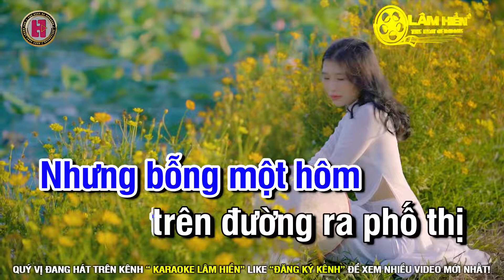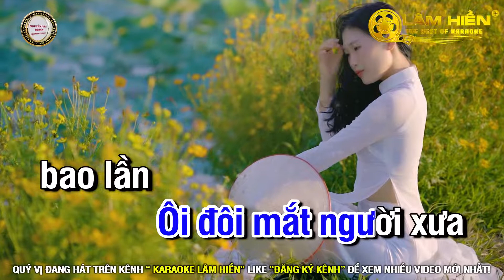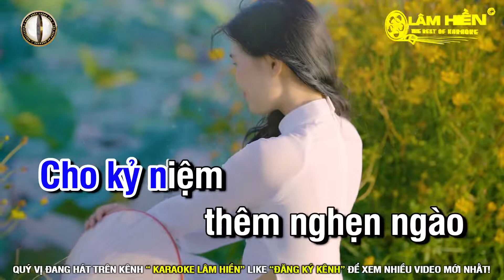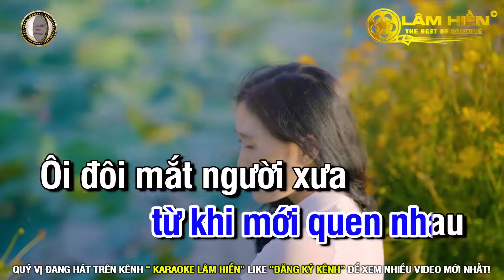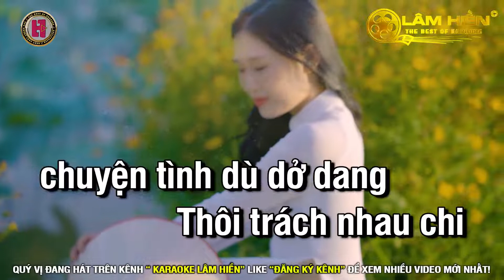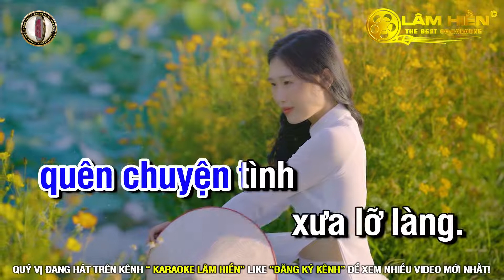Đôi Mắt Người Xưa ........... Karaoke ................. Tone Nam